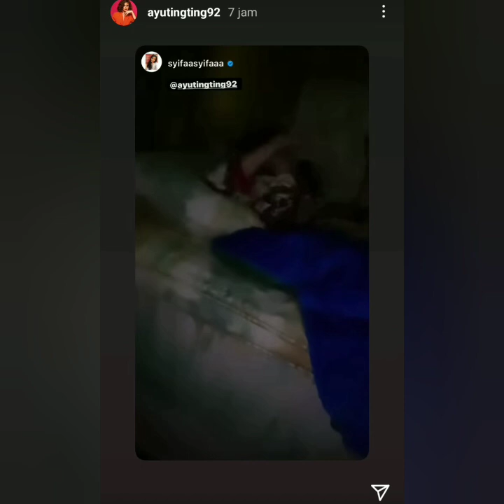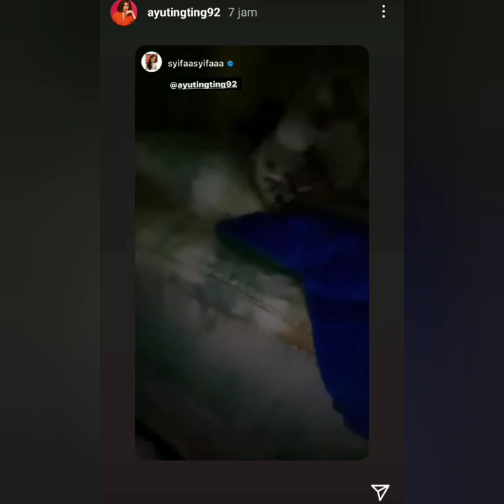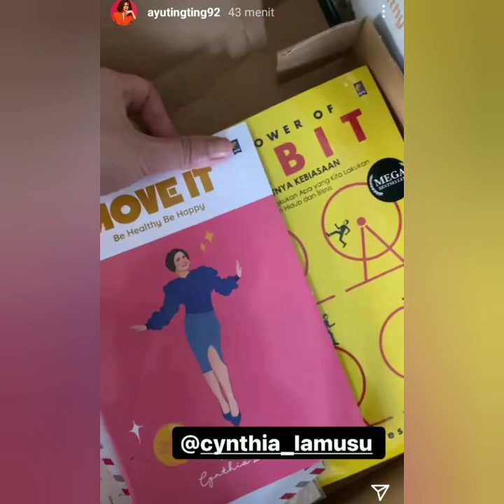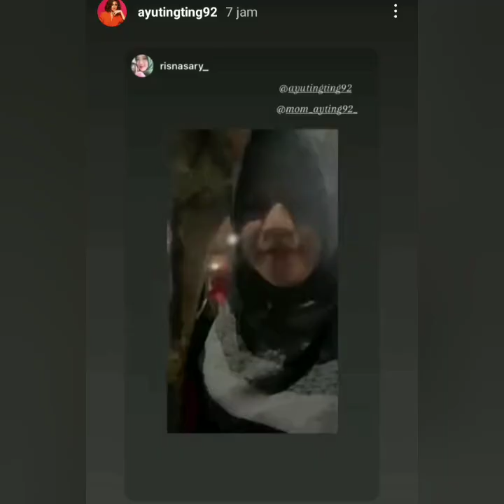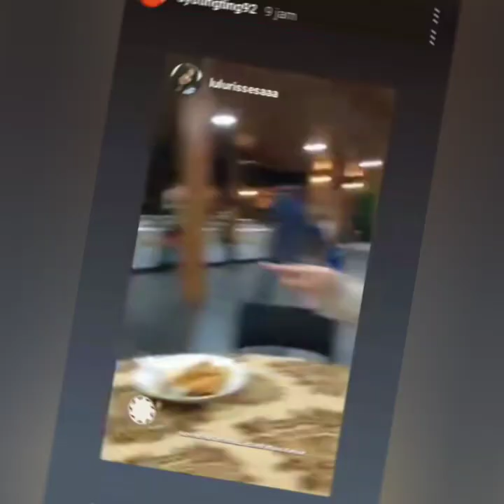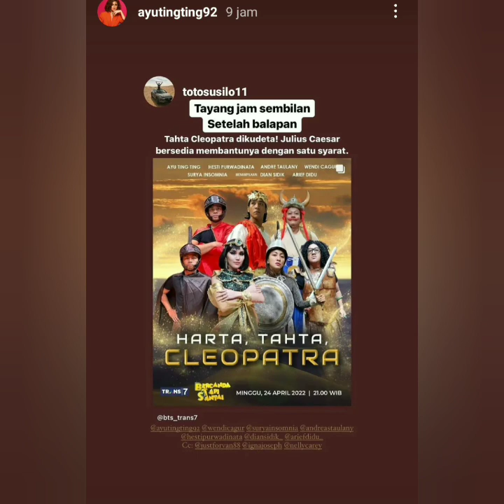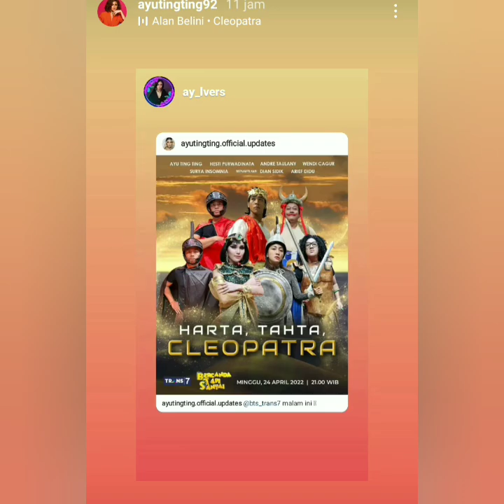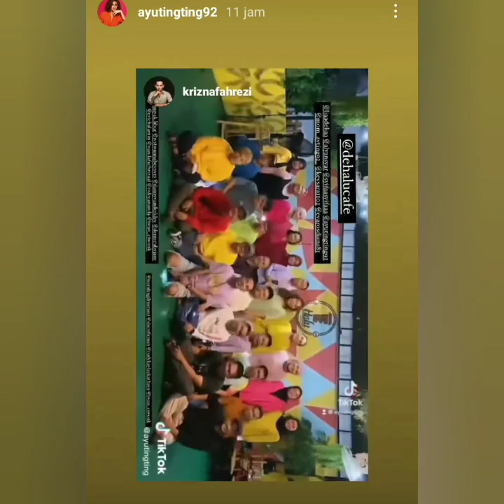SPESIAL DARI AYU TINGTING HARI INI. BIKIN BAPER BERSAMA AYANK SPESIAL